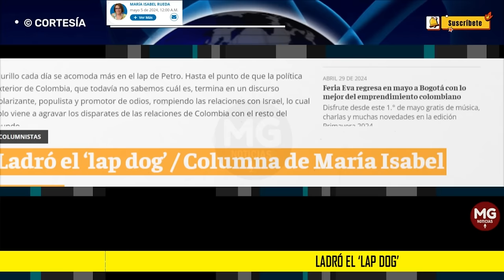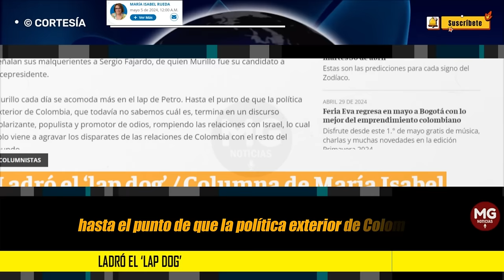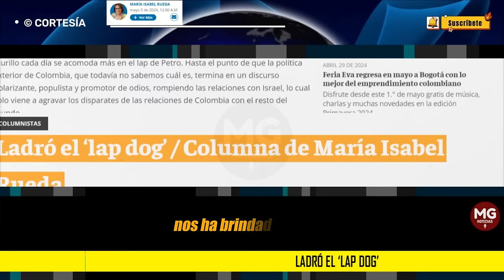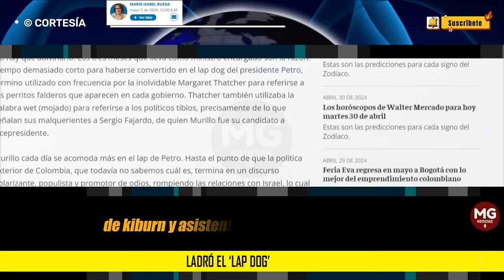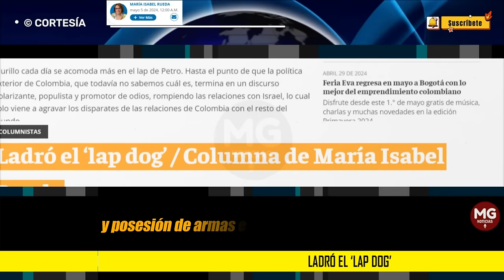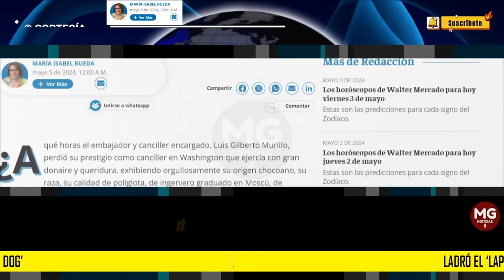LADRÓ EL 'LAP DOG' (Luis Gilberto Murillo perdió su prestigio como canciller) 🔴 María Isabel Rueda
¿A qué horas el embajador y canciller encargado, Luis Gilberto Murillo, perdió su prestigio como canciller en Washington que ejercía con gran donaire y queridura, exhibiendo orgullosamente su origen chocoano, su raza, su calidad de políglota, de ingeniero graduado en Moscú, de académico en prestigiosos centros universitarios de EE. UU., y de exministro de Ambiente?